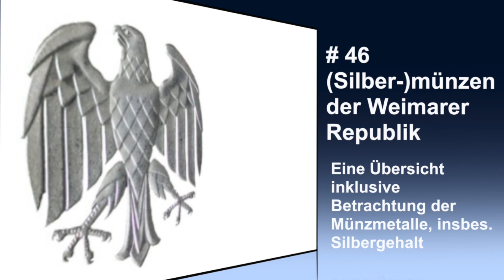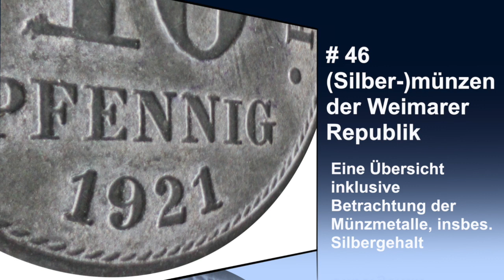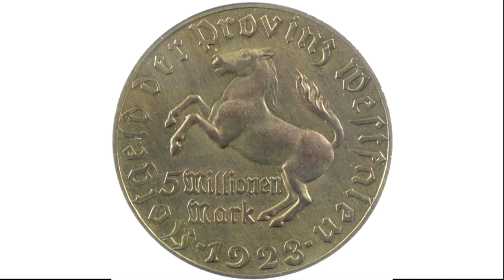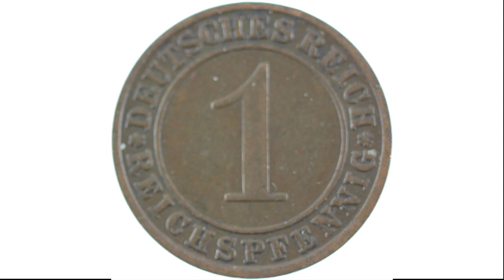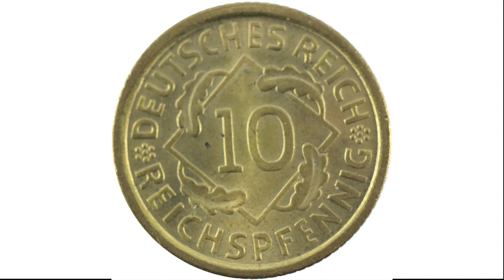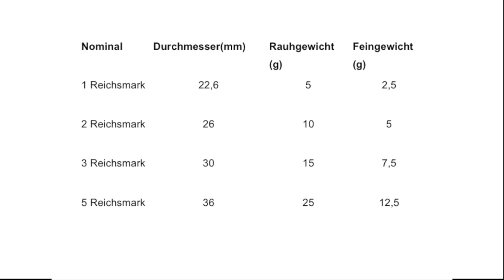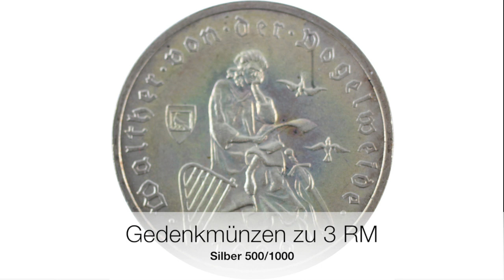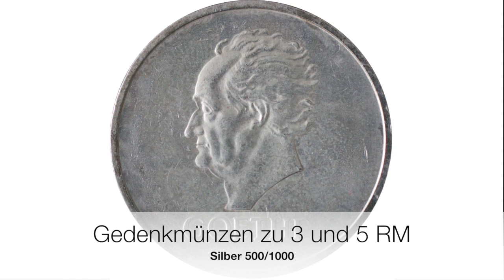Münzen der Weimarer Republik Silbergehalt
Sind die Großmünzen der Weimarer Republik Silbermünzen? Silber 500/1000, Kursmünzen, Gedenkmünzen,